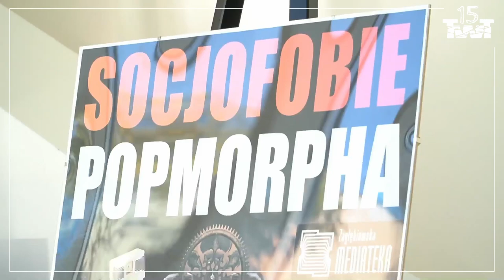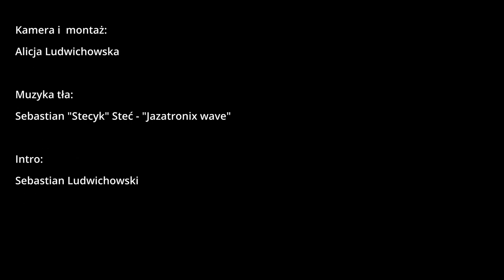Sebastian Stecyk Steć - KWADRANS TWARZĄ W TWARZ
Zapraszamy na pierwszy odcinek nowego programu kulturalnego Miejskiej Biblioteki Publicznej w Sosnowcu. „Kwadrans twarzą w twarz” to pierwszy zagłębiowski talk show!

O NASZYM GOŚCIU:
Sebastian „Stecyk” Steć - muzyk, perkusista, jeden z prekursorów polskiej muzyki ska, współtwórca takich zespołów jak Dirty Flower, Skankan, Horrorshow, czy Ziggie Piggie. Grał z Robertem Brylewskim, Izraelem, Kryzysem, Konopians oraz z niezliczoną grupą muzyków i wokalistów. Człowiek doskonale znany w środowisku muzycznym - nie tylko w Sosnowcu. Eksploatuje z dużymi sukcesami różne gatunki muzyczne – wraz z Mikołajem Tabako działał w elektronicznym projekcie STC Tabako (współpraca z ikoną jazzu Robertem Majewskim). Stecyk nawiązał również współpracę z Bob One, czego owocem był klip "Może tak". Doczekał się też dokumentu o sobie w TVP. Redaktor autorskiej audycji radiowej "Stecyk na fali" w radiu Zagłębie FM. W 2016 r. zagrał rolę skina-karciarza w filmie "As". W 2018 r. wraz z Andrzejem Mikulskim powołał projekt Dr Micoolstein & Prof. STC nagrywając ciekawy, eksperymentalny singiel jazzowo-elektroniczny zatytułowany "Open Lab". W 2020 r. zajął drugie miejsce w plebiscycie Dziennika Zachodniego na Osobowość Roku w kategorii "Kultura". Obecnie, oprócz sfery muzycznej, z powodzeniem zajmuje się również tworzeniem klipów filmowych.

O PROJEKCIE:
Projekt ma na celu przedstawienie sylwetek naszych lokalnych, „kulturalnych” bohaterów – osób, które poprzez swoje projekty i sukcesy pokazują, że Sosnowiec to miasto nietuzinkowych osobowości, utalentowanych ludzi, pozytywnie zakręconych artystów.

Autorki projektu, Alicja Ludwichowska i Klaudia Pluta - która będzie równocześnie gospodarzem każdego z odcinków - zaplanowały na początek serię wywiadów z ludźmi ze świata kultury pochodzącymi z Sosnowca. Ich goście, niezależnie od dziedziny w jakiej się specjalizują, będą osobami, które zdobywają szczyty swoich możliwości, a wręcz przekraczają ich granice, nie boją się wyzwań, są kreatywni, czasem nawet trochę szaleni w realizowaniu swoich wizji. Będzie łączyć ich na pewno jedno – pasja i zaangażowanie w to, co robią.